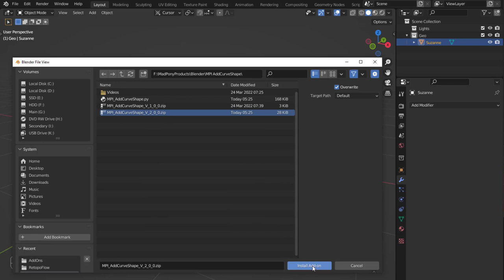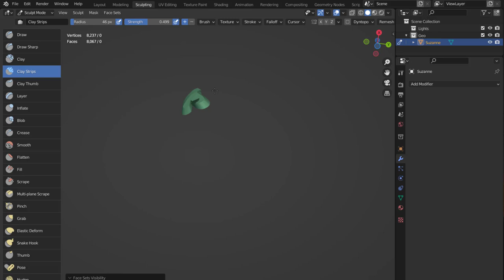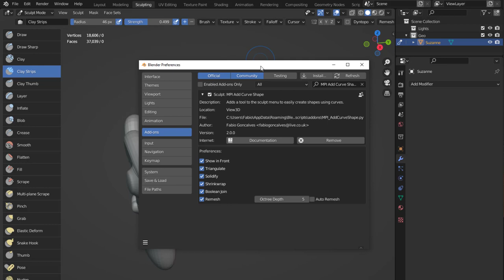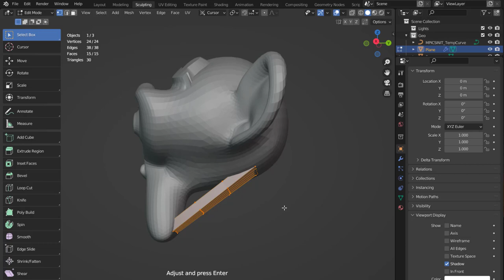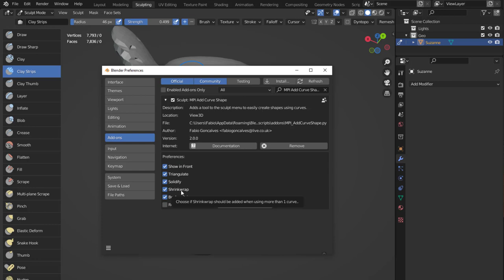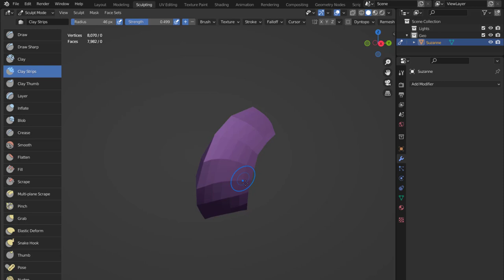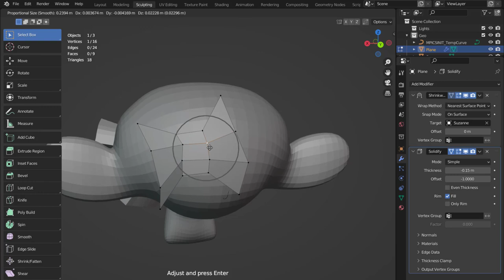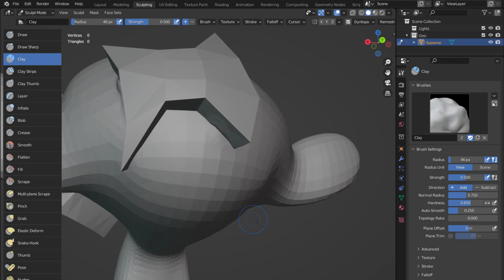Add Curve Shape V2 - Blender Addon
00:00 Intro
00:17 Installation
01:13 Single Curve Shapes
02:17 Boolean Join
04:26 Multiple Curves